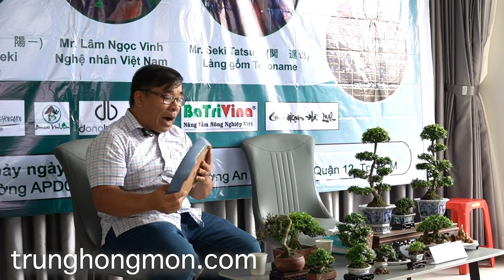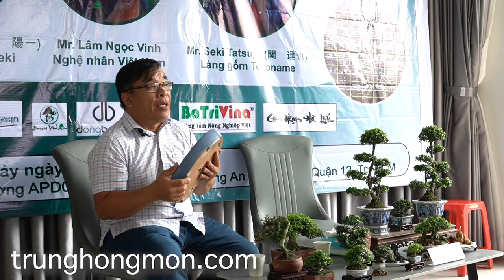Trunghongmon Giao Lưu Bonsai Việt - Nhật Từ Chuyên Gia Đến Từ Nhật Bản | Nam Ngô